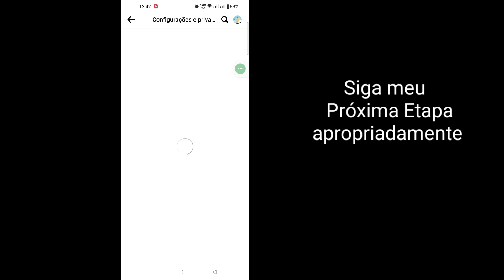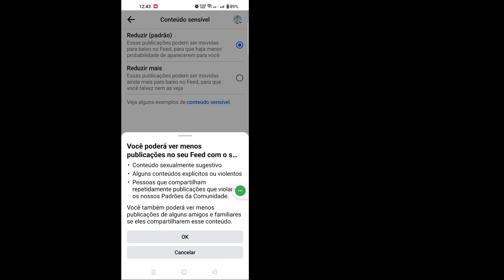Como desativar conteúdo confidencial no Facebook (nova atualização)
Como desativar conteúdo confidencial no Facebook (nova atualização) | Desative o conteúdo sensível do Facebook

 Aqui neste tutorial, mostrarei como desativar conteúdo confidencial no Facebook. É um método muito simples e como desativar conteúdo confidencial do Facebook abaixo sem pular.

 Como desativar conteúdo confidencial no Facebook

 Você é usuário de dispositivos móveis iOS, Android e iPhone?  Em seguida, siga as etapas abaixo

 ISENÇÃO DE RESPONSABILIDADE:
 Este canal NÃO promove ou incentiva quaisquer atividades ilegais, todo o conteúdo fornecido por este canal destina-se apenas a FINS EDUCACIONAIS.  Isenção de responsabilidade de direitos autorais De acordo com a Seção 107 da Lei de Direitos Autorais de 1976, é permitido o "uso justo" para fins como críticas, comentários, reportagens, ensino, bolsas de estudo e pesquisa.  O uso justo é um uso permitido pela lei de direitos autorais que, de outra forma, poderia estar infringindo.  O uso sem fins lucrativos, educacional ou pessoal inclina a balança a favor do uso justo.

 Muito obrigado por olhar. Não se esqueça de se inscrever para mais vídeos de mídia social e tecnologia!